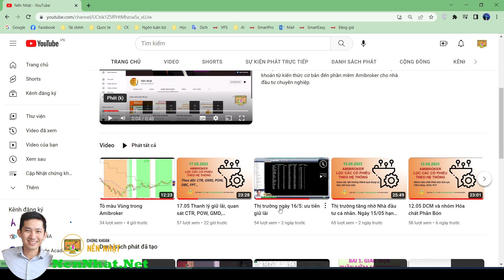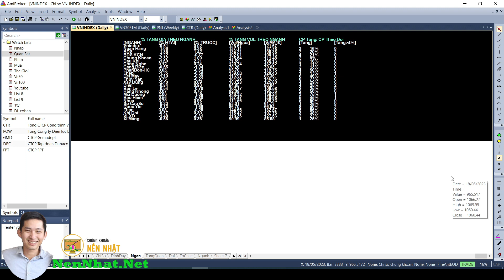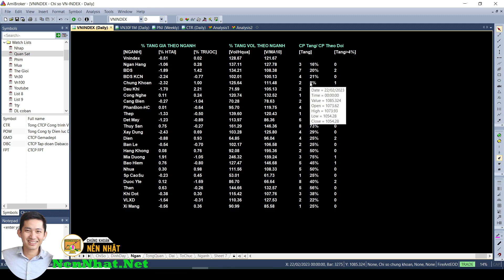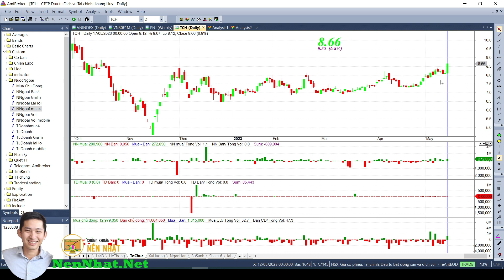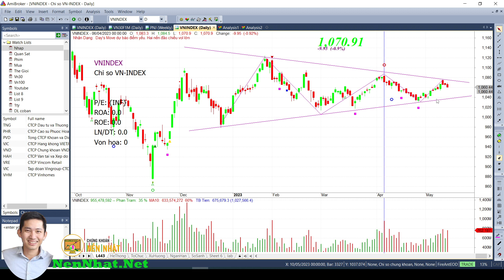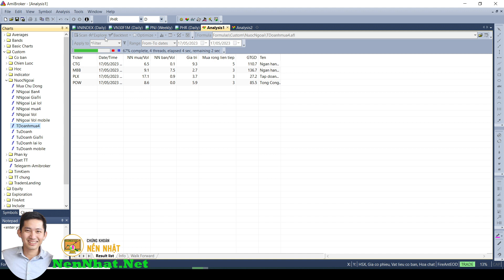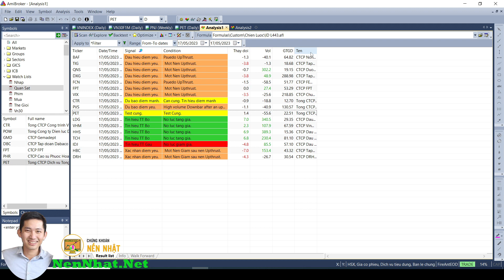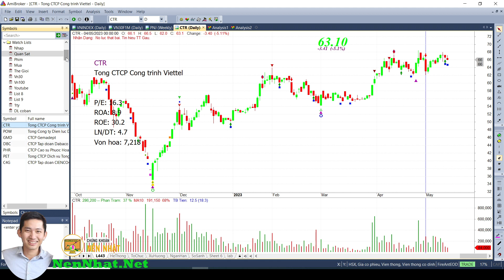Phiên 18.05 ngồi quan sát C4G, PHR, PET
NenNhat.Net
Các bộ lọc được sử dụng và hệ thống phân tích đều được test và thống kê trong thời gian dài. Hệ thống được tối ưu hóa theo từng cổ phiếu, đảm bảo mức sinh lợi tốt hơn nhiều so với thị trường chung